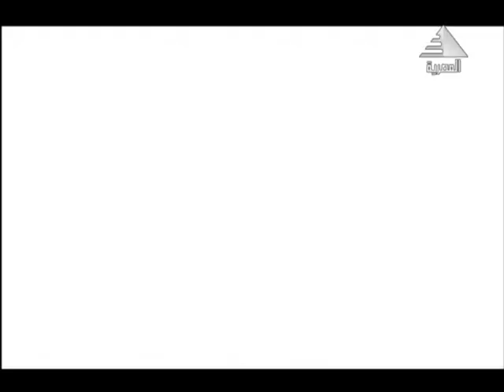طب جراحة الأطفال بين الشباب و الخبره مع د / محمد عبدالباقي و د / هند ابراهيم في لقاء الأجيال